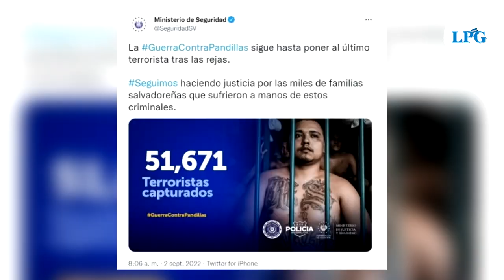Familiares de capturados durante el régimen exigen agilizar procesos y juicios justos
Familiares de personas capturadas durante el régimen de excepción se concentraron y marcharon este 5 de septiembre, hacia la Procuraduría General de la República en San Salvador.

¡Visítenos!